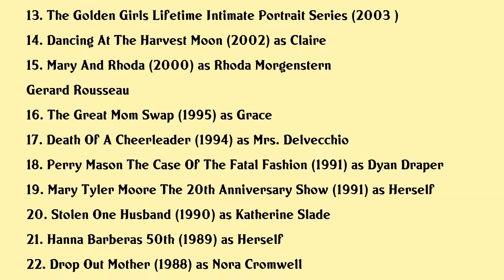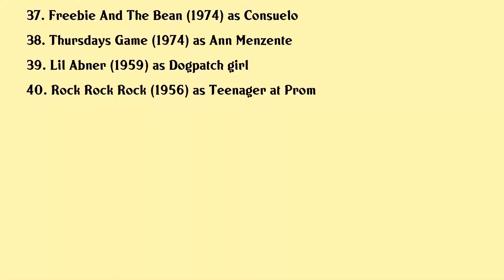Valerie Harper Movies list Valerie Harper| Filmography of Valerie Harper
Valerie Harper Full Movies List Filmography of Valerie Harper

Latest movies of Valerie Harper are:

1. Betty White First Lady Of Television
2. My Mom And The Girl
3. Mary Tyler Moore A Celebration
4. Merry Xmas
5. Shes The Best Thing In It
6. Marsha Hunts Sweet Adversity
7. The Town That Came A Courtin
8. Shiver
9. Fixing Pete
10. My Future Boyfriend
11. Certainty
12. Transformation The Life And Legacy Of Werner Erhard
13. The Golden Girls Lifetime Intimate Portrait Series
14. Dancing At The Harvest Moon
15. Mary And Rhoda
16. The Great Mom Swap
17. Death Of A Cheerleader
18. Perry Mason The Case Of The Fatal Fashion
19. Mary Tyler Moore The 20th Anniversary Show
20. Stolen One Husband

Complete list of movies acted by Valerie Harper are in this video.

Please Comment down your favorite movie of Valerie Harper